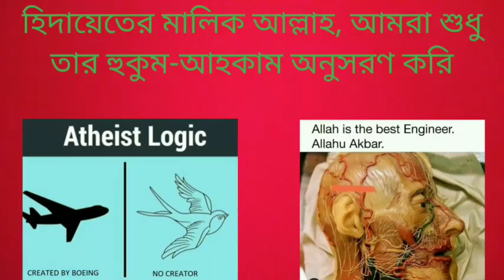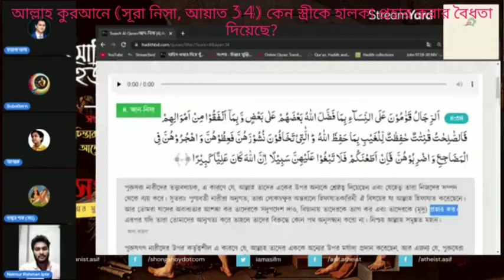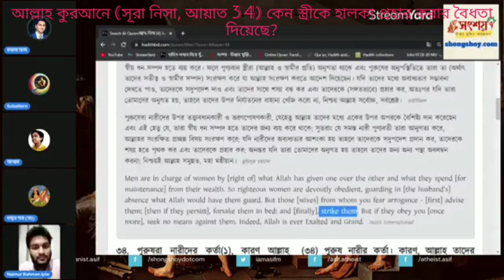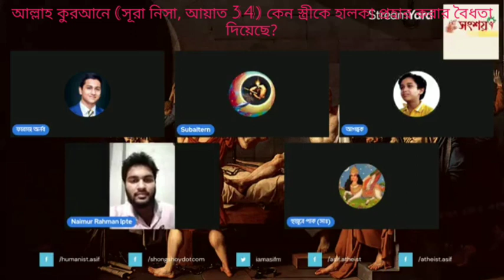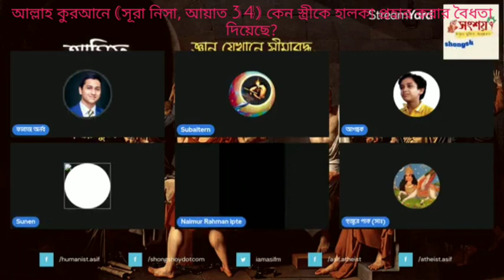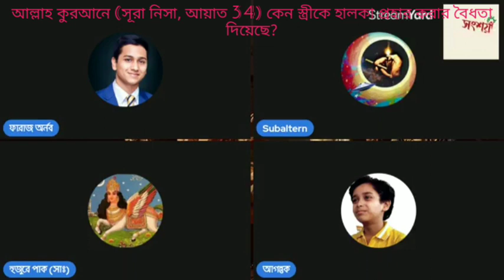কি কারণে আল্লাহ স্বামীদের তাদের স্ত্রীদের মৃদু প্রহার করার অনুমতি দিয়েছ? কেন আল্লাহর আদেশ যৌক্তিক?